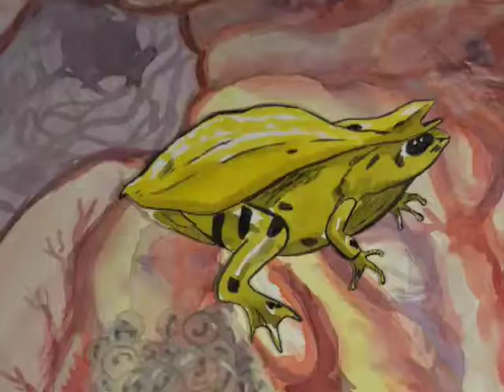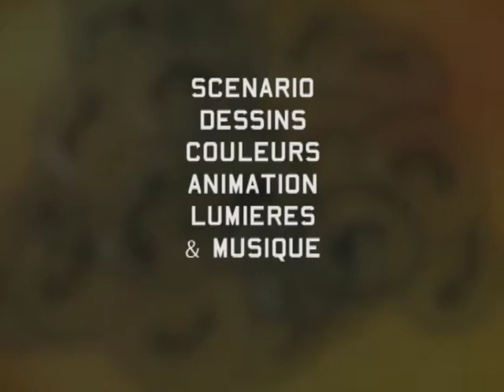Entre les noirs - film collectif d'animation - Kibboutz - stop motion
Réalisation en six jours d'un court-métrage d'animation expérimental par Docteur C., Karine Bottega, Jérôme LeGlatin , Emmanuel LeGlatin, C. de Trogoff, Guillaume Chailleux et L.L. de Mars,  depuis l'écriture jusqu'au montage et la musique